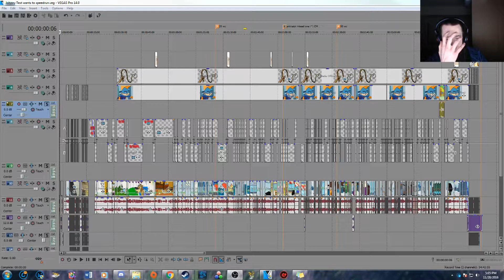[Meme] Johnny Test Does A Speedrun & Goes 4-5% Faster Every Whip Crack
Finally got around to making one of these types of videos, not sure what to expect, it made me laugh making it so I hope anyone else who watches this finds it amusing in some way shape or form.

I will be impressed if someone actually finds all the golden kappas.